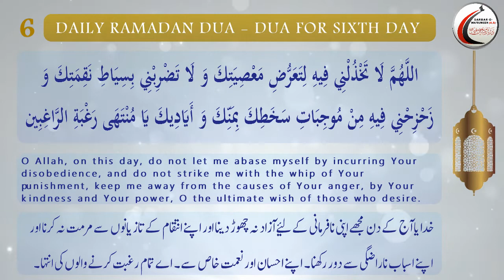Dua for Sixth Day of Ramadhan_Arabic with English and Urdu Translations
Iltemas-e-Dua.
Imambargha Darbar-e-Ma'sumeen(A.S)